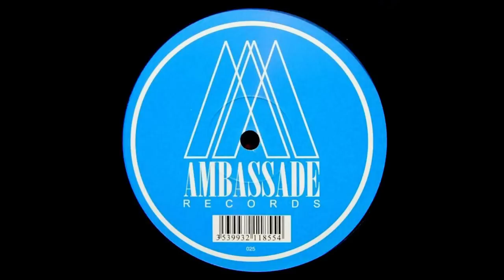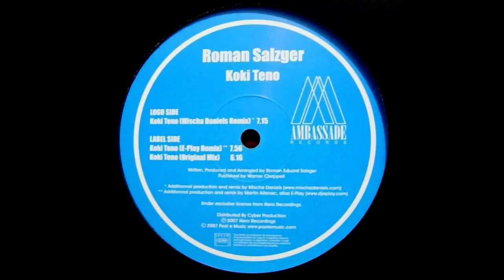Roman Salzger ‎- Koki Teno (Original Mix) [2007]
Roman Salzger ‎- Koki Teno
Written, producer and arranged by Roman Eduard Salzger
Ambassade Records [2007]